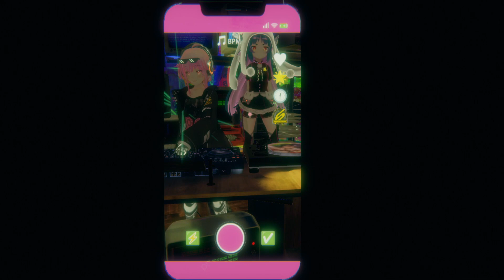2023/8/13 いえブFINAL DAY3 DJ SHARPNELハイライト動画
2023/8/11-13 いえブFINAL
DJ SHARPNEL BREAKCORE SET FOR いえブFINAL ハイライト

Tracks
Istari Lasterfa - Proud of What ?
LFO Demon - Mokum Riddim
Nasenbluten - Blows T' The Nose